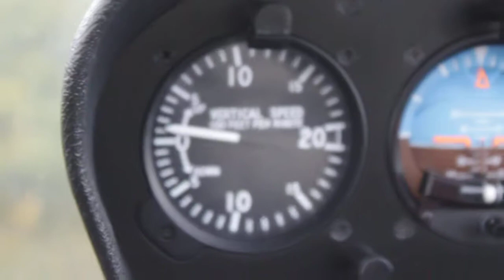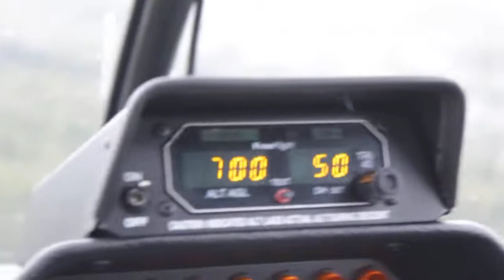летаем над московской областью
летели мы как-то на тест обновленного Mitsubishi Pajero VI. полет осуществляется на вертолете Robinson R44 Rovenl/ll